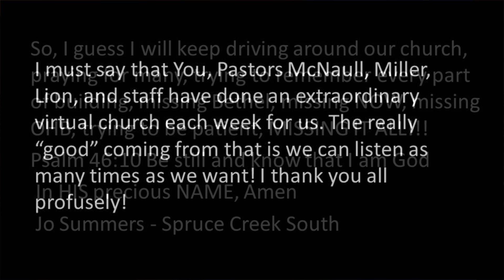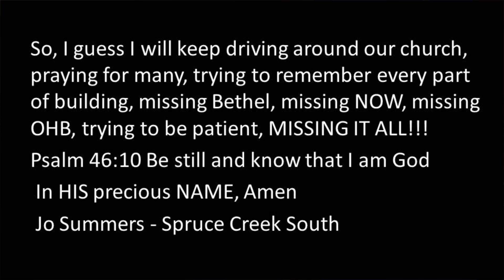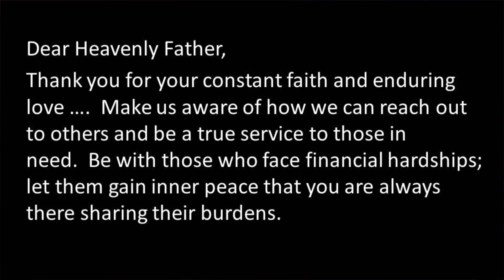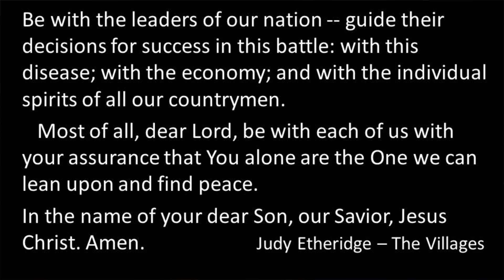Message from Pastor Jeff, April 28, 2020 - NLPC - North Lake Presbyterian Church